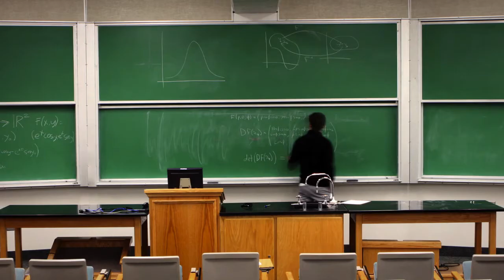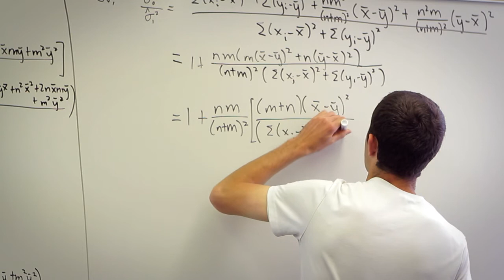Brent Shepherd - Statistics Grad Student Profile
Brent Shepherd is a grad student at Brigham Young University using statistical analysis to find RNA editing sites.